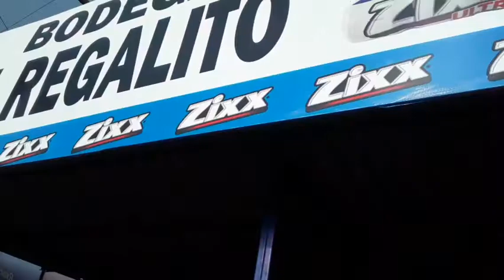Nueva Concepción pasa ala mayor Bean la reacción de los aficionados 🍺